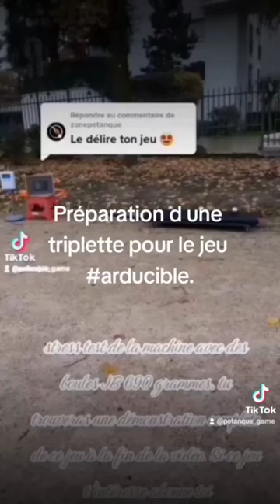diy arducible petanque petanqueeverywhere petanquelife petanquetime pétanque pétanques